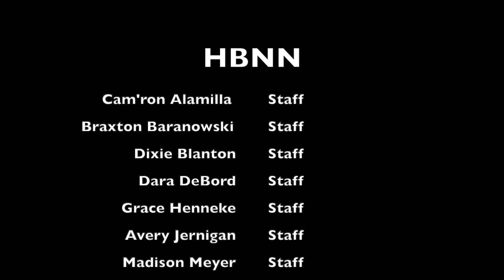9 7 22 Announcements